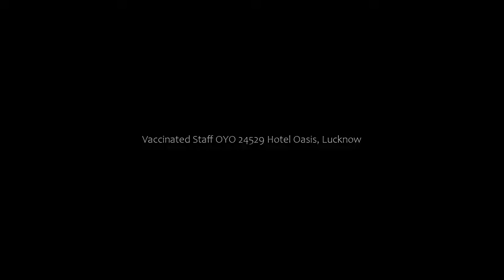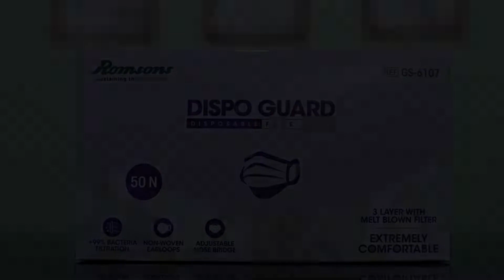Vaccinated Staff OYO 24529 Hotel Oasis, Lucknow, India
About Property:
Set within 6 km of Lucknow University and 3.1 km of KD Singh Stadium, Vaccinated Staff - OYO 24529 Hotel Oasis features rooms with air conditioning and a private bathroom in Lucknow. The property is around 7 km from Riverside Mall Lucknow, 8 km from Fun Republic Mall Lucknow and 8 km from Ambedkar Park. The accommodation offers a 24-hour front desk, room service and luggage storage for guests.
At the hotel, the rooms a...
Property Type: Hotel
Address: A-4/82, Vishal Khand - 4, Vishal Khand - 3, Vishal Khand, Gomti Nagar, Lucknow, Uttar Pradesh, 123456 Lucknow, India
Searching For
1. Vaccinated Staff OYO 24529 Hotel Oasis - Lucknow - India
2. Vaccinated Staff OYO 24529 Hotel Oasis - Lucknow - India Address
3. Vaccinated Staff OYO 24529 Hotel Oasis - Lucknow - India Rooms
4. Vaccinated Staff OYO 24529 Hotel Oasis - Lucknow - India Amenities
5. Vaccinated Staff OYO 24529 Hotel Oasis - Lucknow - India Offers and Deals
Audio Credit:
Track Title: Subway Dreams
Artist: Dan Henig